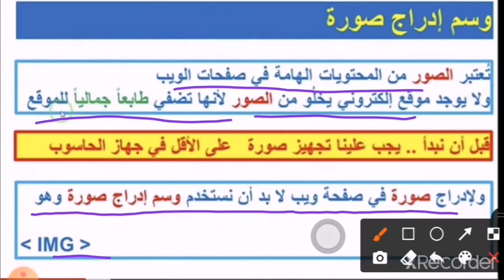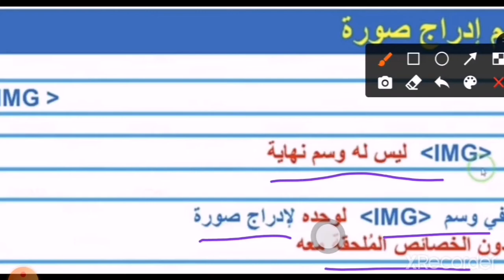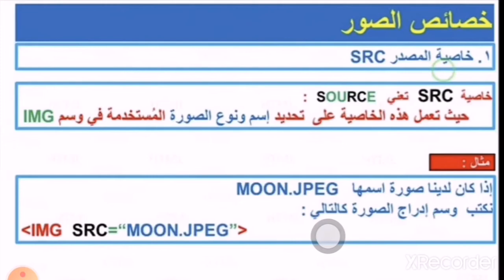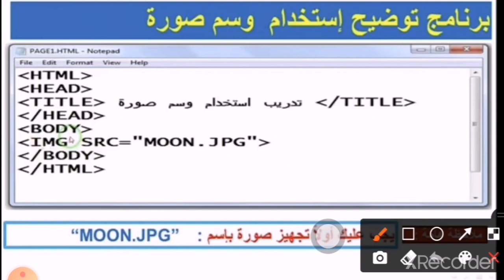حاسوب، الصف التاسع، درس ( إدراج الصور ) ، وحدة لغة تصميم صفحات الويب HTML، ص٣٦ - ص٤٠